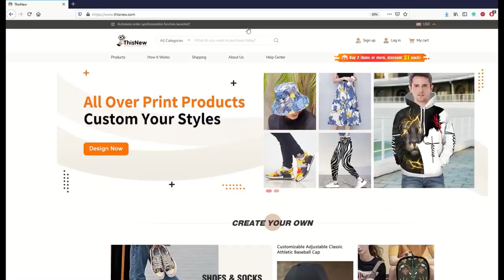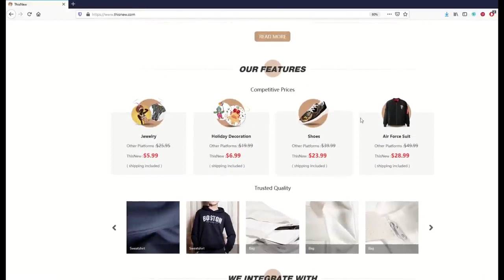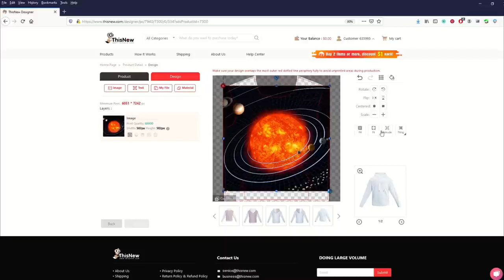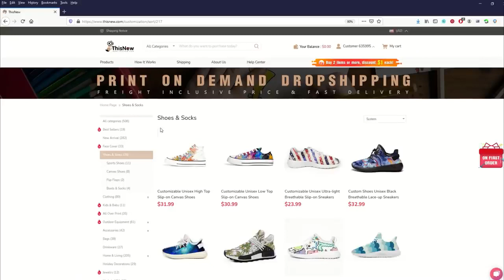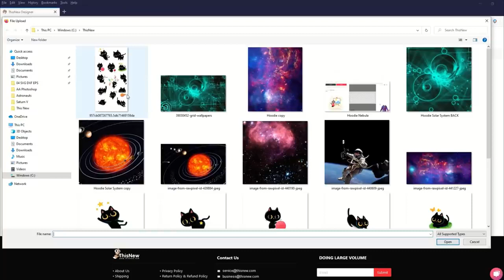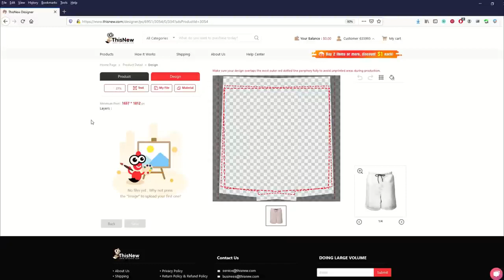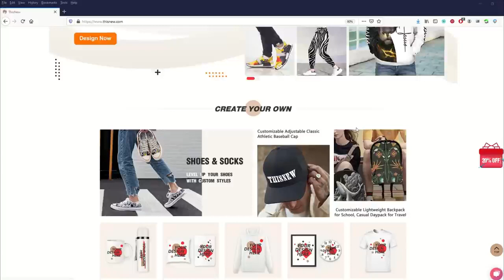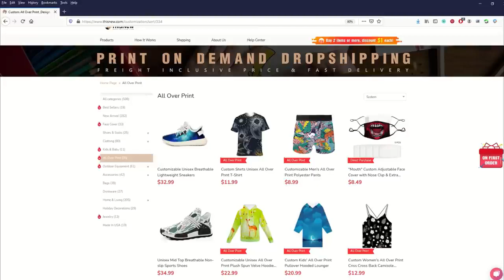ThisNew PRINT on DEMAND Service Review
This is the great review video from our influencer Zen Watercooler about ThisNew hoodie and shoes!👏👏
Thank you so much for making this honest review video and tell us your experience on cooperating with ThisNew!